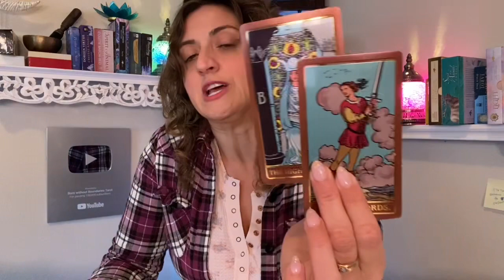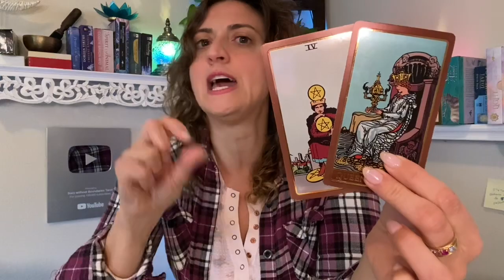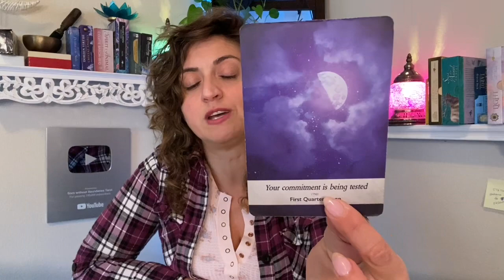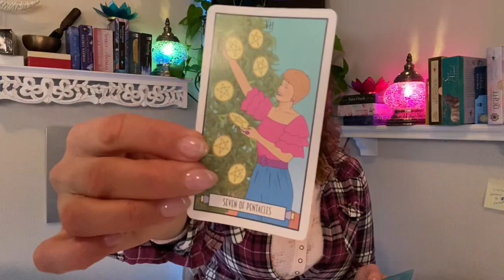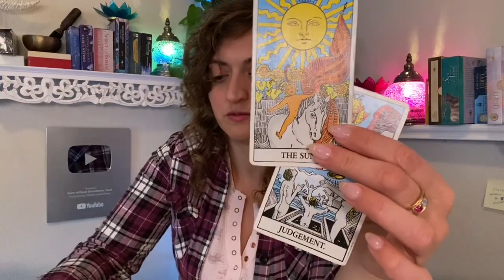♋️ CANCER Tarot ♋️ ACT NOW! DON’T MISS THIS OPPORTUNITY!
Cancer Tarot - Weekly Oracle and tarot card reading from Born without Boundaries.

FB: Born without Boundaries Tarot